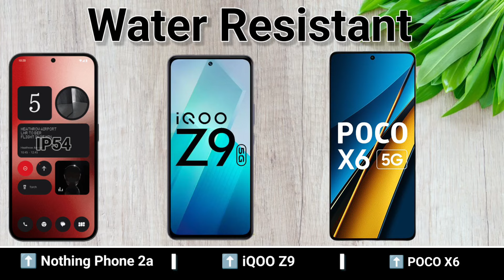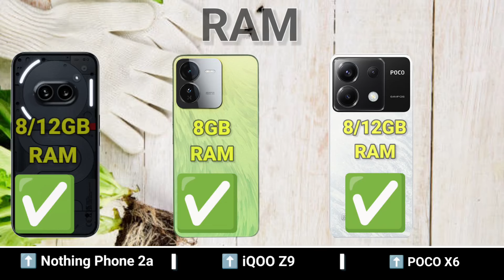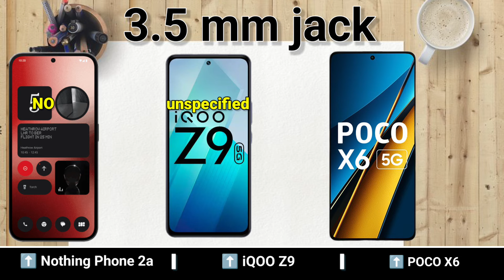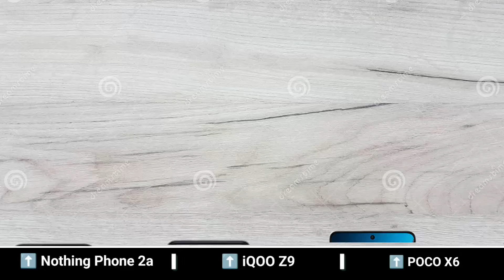iQOO Z9 vs Nothing Phone 2a vs POCO X6